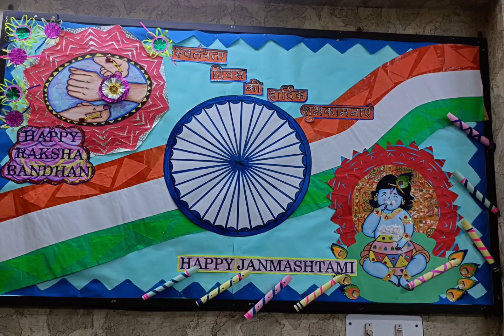school board decoration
Janmashtami#rakshabandhan#independenceday#3d#papercraft#cutting#pasting#mandla design